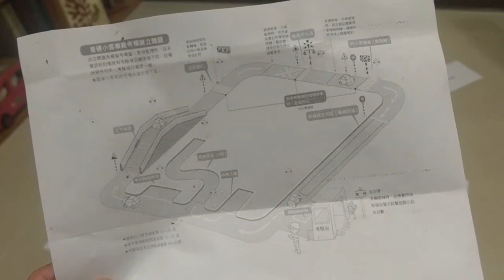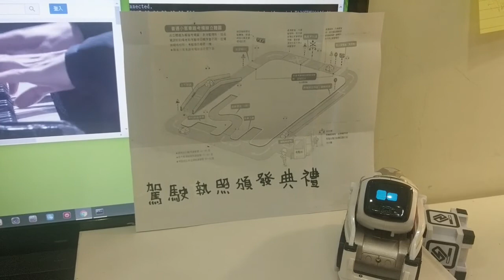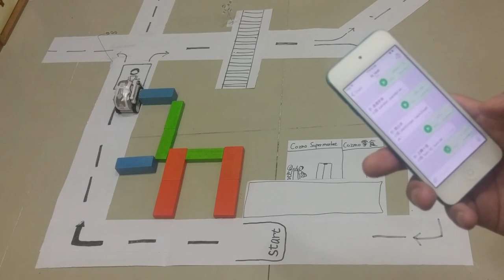用自然語言/語音辨識控制Cozmo機器人考駕照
我們編了一些比較複雜的動作: 倒車入庫，路邊停車，靠邊停車，而開出來時會看之前是哪種停靠方式，就用對應的方式開出來。遇到平交道要左看看右看看(SAY: look left, look right)。